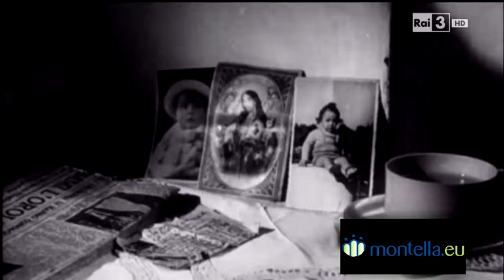Leonarda Cianciulli (La Saponificatrice) nel Manicomio giudiziario di Aversa (1950)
La Saponificatrice Leonarda Cianciulli nel Manicomio giudiziario di Aversa (CE).
Tratto dal cortometraggio documentaristico di Luigi Comencini "L'ospedale del delitto" del 1950.

Leonarda Cianciulli, nata a Montella (Avellino) il 14 aprile 1894 e morta a Pozzuoli (Napoli) il 15 ottobre 1970,  è stata una serial killer italiana.
È passata alla storia come la "Saponificatrice di Correggio" perché pare che, in almeno un caso, abbia smembrato i cadaveri delle sue vittime per bollirli con soda caustica al fine di ricavarne sapone.